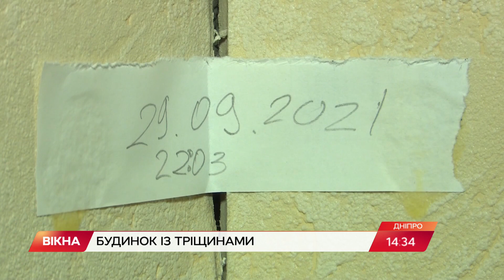Потоп у Дніпрі: як мешканці столітнього будинку ризикують залишитися без житла | Вікна-Новини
Через потоп залишитися без житла ризикують мешканці історичного будинку у Дніпрі, де прорвало трубу.

Вода текла кілька днів і стіни столітньої будівлі почали розповзатися.

Тріщини вже з сантиметр завширшки.

Люди звинувачують у цьому комунальників, які не залатали труби вчасно. Як вони це пояснюють, дивіться.

Автор відео: журналіст програми Вікна-новини - Софія Богуцька,  оператор - Ярослав Шейко.